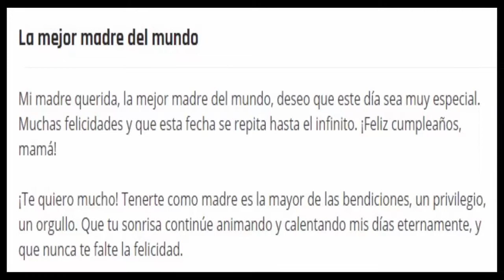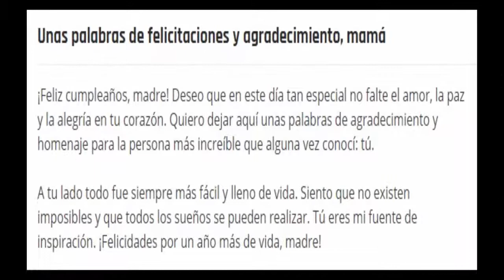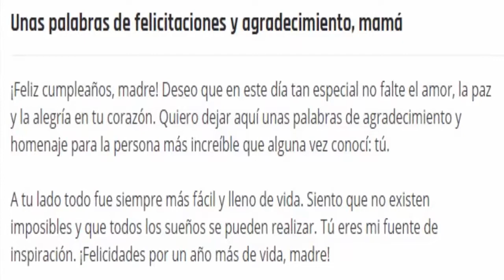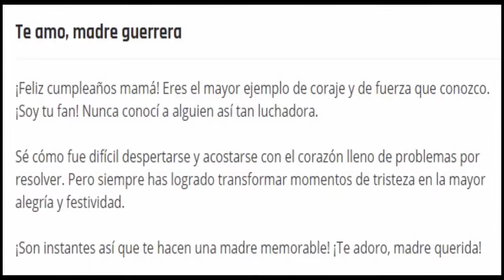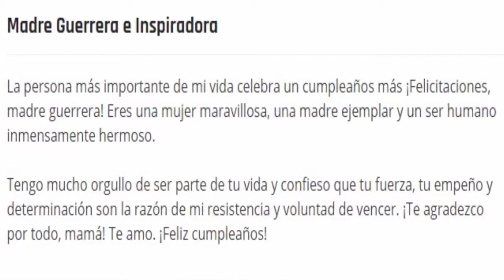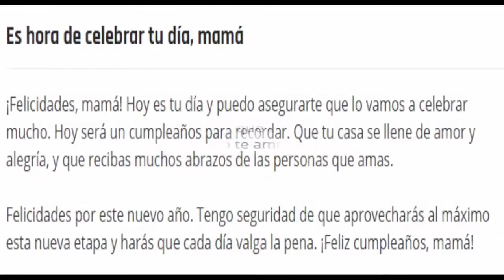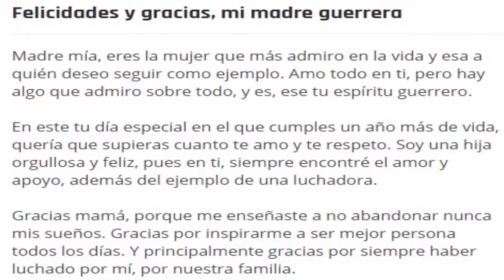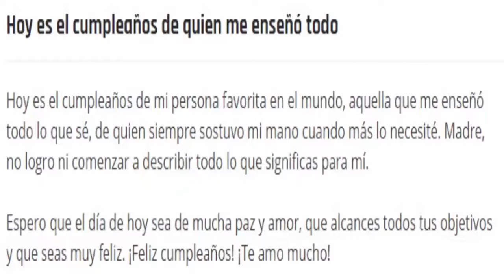Mensajes De Cumpleaños Para Mi Madre Hermosa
Permiteme ayudarte en la salud, en el dinero y en el amor, Adquiere nuestros cursos y cambia tu vida positivamente.

Madre, no me alcanzará la vida para agradecerte todo lo que hiciste por mí, eres el ser más especial que ha pasado por mi vida, sin ti no hubiese pudo ser lo que soy, aprovecho este día tan especial de tu cumpleaños para decirte cuanto te amo, ¡Feliz cumpleaños mamá!

Mensajes De Cumpleaños Para Mi Madre Hermosa : ¡Feliz cumpleaños mi viejita linda! Espero que disfrutes este día tan maravilloso junto a toda nuestra familia, te amamos mucho. Mensajes De Cumpleaños Para Mi Madre Hermosa ...

Espero que pases un cumpleaños muy feliz madre, has sido mi guía, el capitán que me guio a puerto seguro, la forjadora de mi personalidad y mis valores, ¡Felicitaciones en tu día! Mensajes De Cumpleaños Para Mi Madre Hermosa ..

Nuestro canal de youtube esta específicamente diseñado por el Doctor Mentes X, con la finalidad de informarte sobre diversas temáticas que son de Gran importancia para ti.